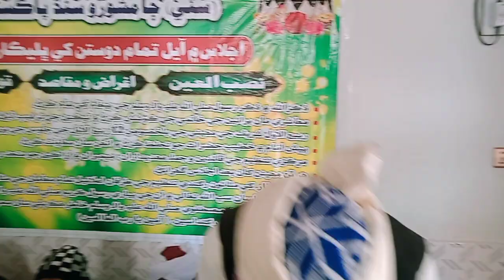مرکزی تنظیم علماہ اھل سنت و جماعت جامشورو کا سالانہ مرزی اجلاس 2023۔1۔1#trt